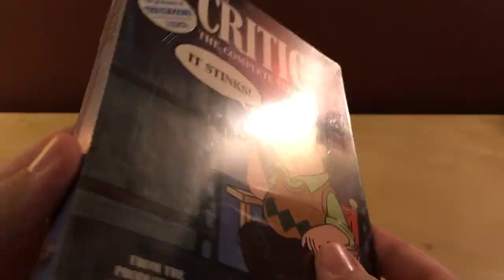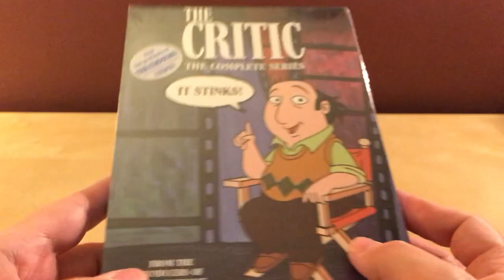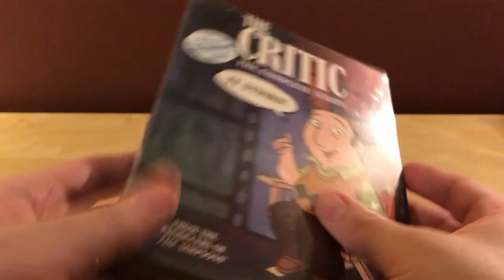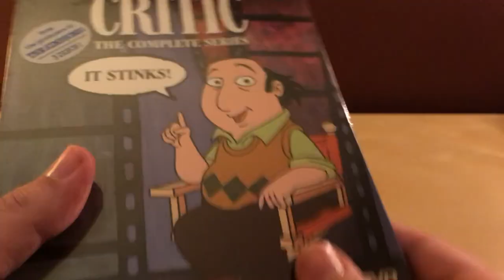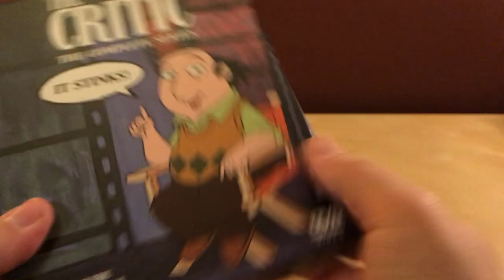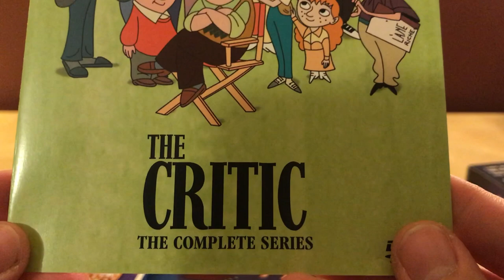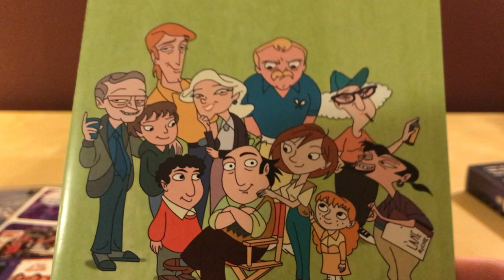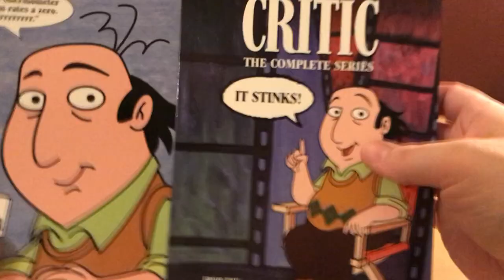THE CRITIC DVD Complete Series Unboxing!